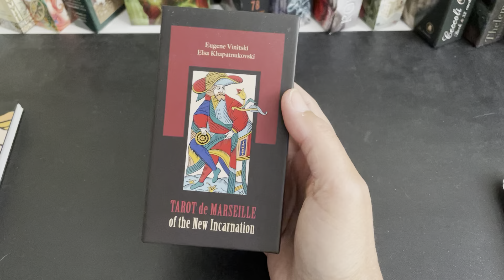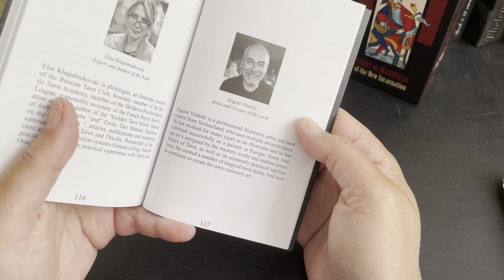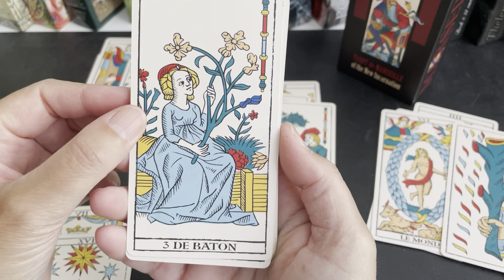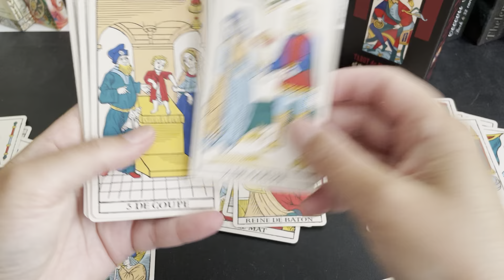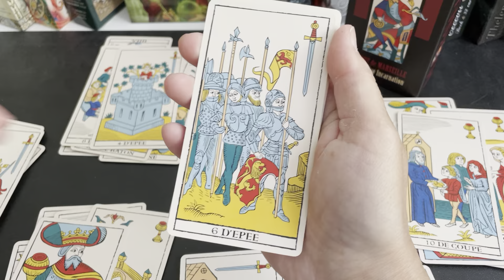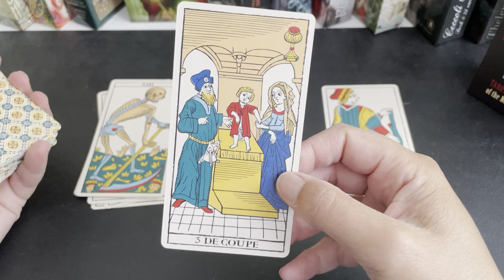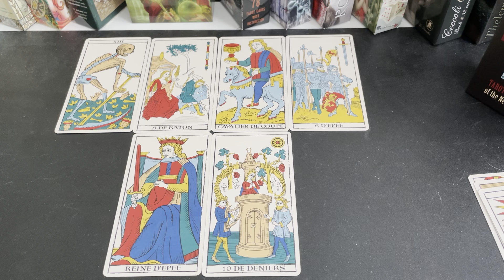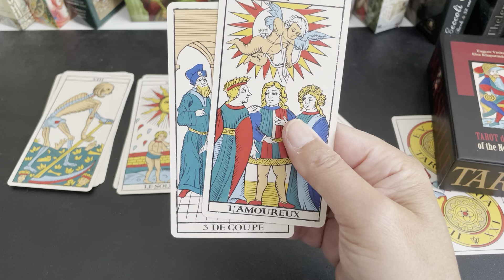Tarot de Marseille of the New Incarnation - deck review - English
Eugene Vinitski
Elsa Khapatnukovski

Tarot of the New Incarnation
Tarotmania
Zwitserland